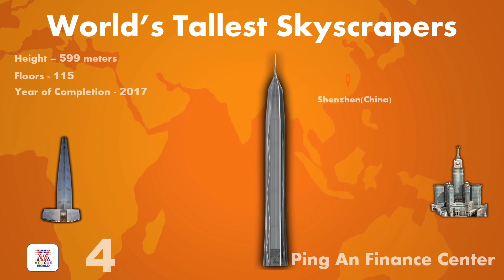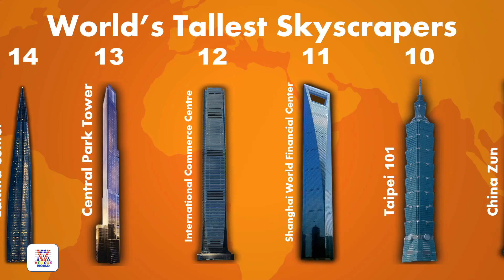Worlds Tallest Building Skyscrapers Comparison Ranking 2020- Vedcus World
Hi Everyone.
This Video Is Not Just Any Other Comparison Video.
Normally Comparison Video Directly Starts Ranking Any Subject or Topic.
But, Here Before Starting Ranking, I Have Added Some Valuable Information for You.

Worlds Tallest Skyscrapers in Year 2020.
No. 1- Burj Khalifa- Dubai (UAE)- 828 Meters - Year of Completion 2010
No. 2- Shanghai Tower-Shanghai (China)- 632 Meters - Year of Completion 2015
No. 3- Abraj Al-Bait Clock Tower-Mecca (Saudi Arabia)- 601 Meters - Year of Completion 2012
No. 4- Ping An Finance Center-Shenzhen (China)- 599 Meters - Year of Completion 2017
No. 5- Lotte World Tower-Seoul (South Korea)- 554.5 Meters - Year of Completion 2016
No. 6- One World Trade Center-New York City (United States)- 541.3 Meters - Year of Completion 2014
No. 7- Guangzhou CTF Finance Center-Guangzhou (China)- 530 Meters - Year of Completion 2016
No. 8- Tianjin CTF Finance Center-Tianjin (China)- 530 Meters - Year of Completion 2018
No. 9- China Zun-Beijing (China)- 528 Meters - Year of Completion 2018
No. 10- Taipei 101-Taipei (Taiwan)- 508 Meters - Year of Completion 2004
No. 11- Shanghai World Financial Center-Shanghai (China)- 492 Meters - Year of Completion 2008
No. 12- International Commerce Centre-Hong Kong (China)- 484 Meters - Year of Completion 2010
No. 13- Central Park Tower-New York City (United States)- 472 Meters - Year of Completion 2020
No. 14- Lakhta Center-Saint Petersburg (Russia)- 462 Meters - Year of Completion 2018
No. 15- Landmark 81-Ho Chi Minh City (Vietnam)- 461.2 Meters - Year of Completion 2018
No. 16- Changsha IFS Tower T1-Changsha (China)- 452.1 Meters - Year of Completion 2017
No. 17- Petronas Tower 1-Kuala Lumpur (Malaysia)- 451.9 Meters - Year of Completion 1998
No. 18- Zifeng Tower-Nanjing (China)- 450 Meters - Year of Completion 2010
No. 19- Suzhou IFS-Suzhou (China)- 450 Meters - Year of Completion 2017
No. 20- The Exchange 106-Kuala Lumpur (Malaysia)- 445.1 Meters - Year of Completion 2018